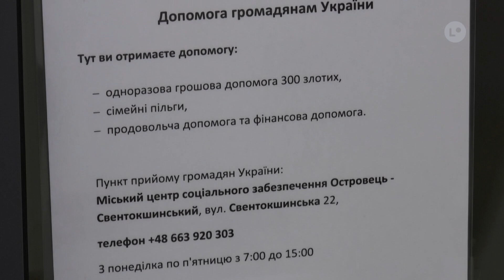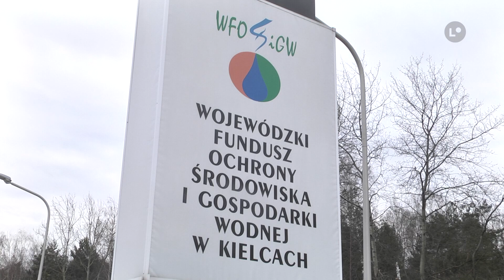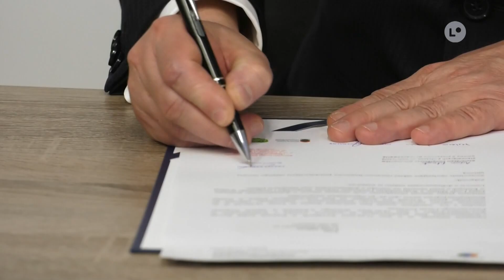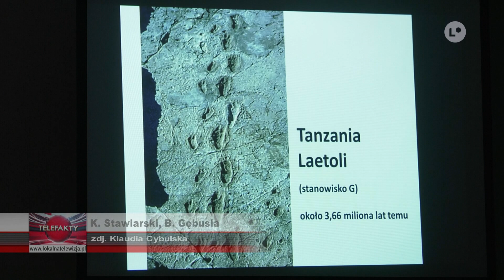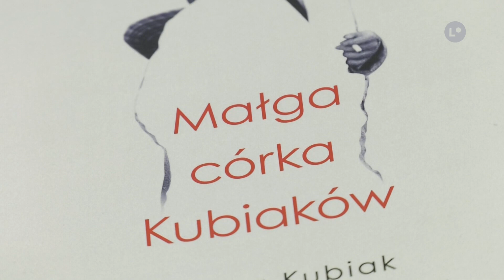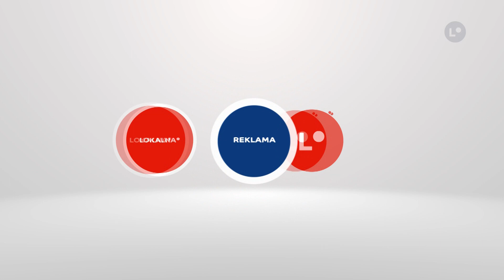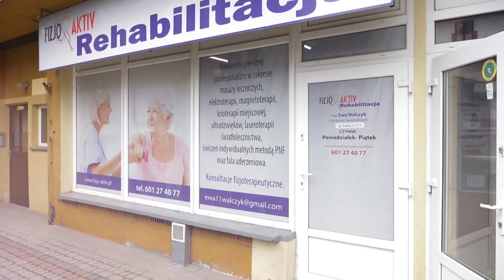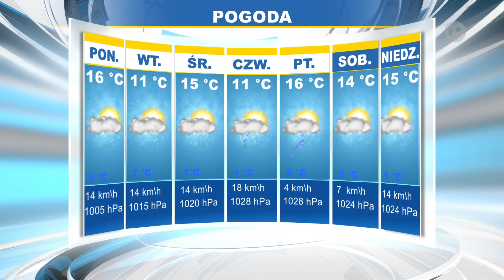TELEFAKTY - 26.04.2022 r. | LOKALNA.TV